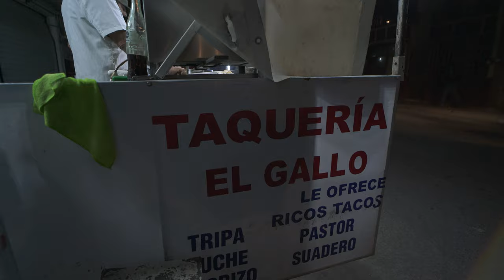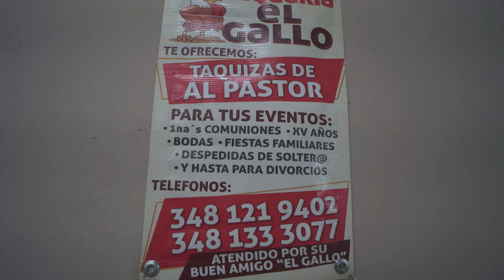Tacos el Gallo Arandas jalisco muy buenos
Frankie Lopez productions
Arandas jalisco